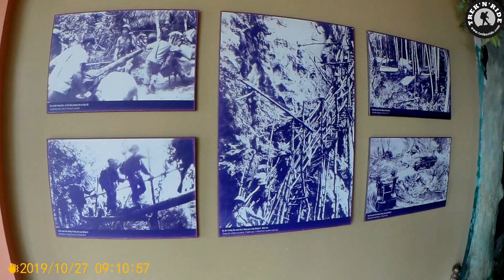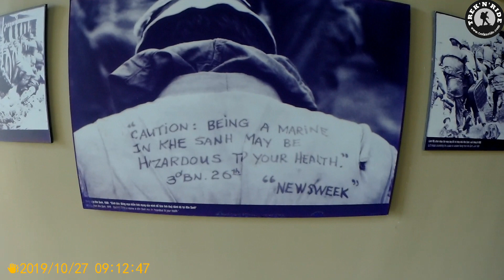Vietnam Motorcycle Trip 2019 - Khe Sanh Battlefield.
Part 3 of the Vietnam ride. On the battlefield of Khe Sanh